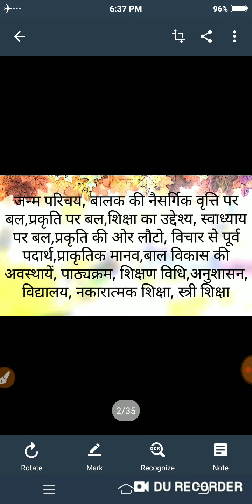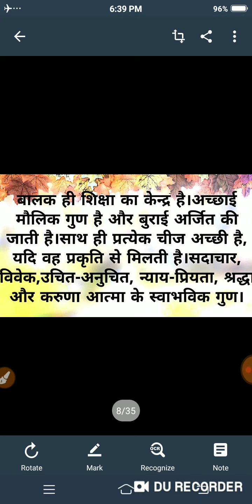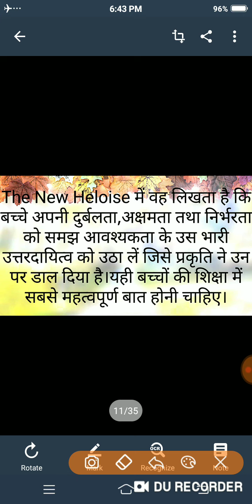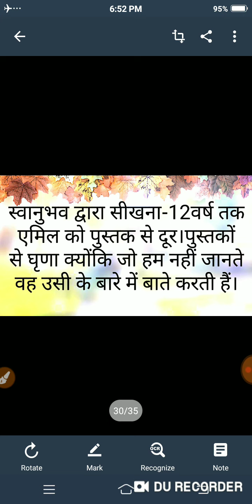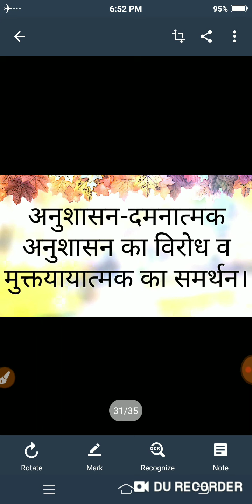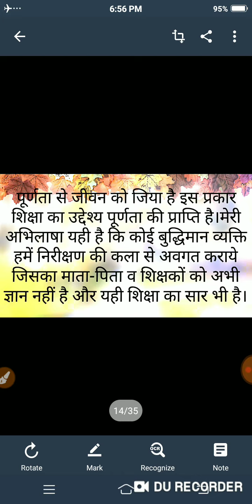रूसों का शिक्षा दर्शन